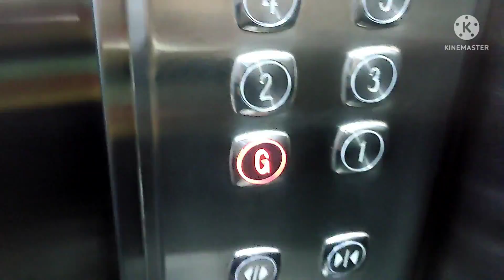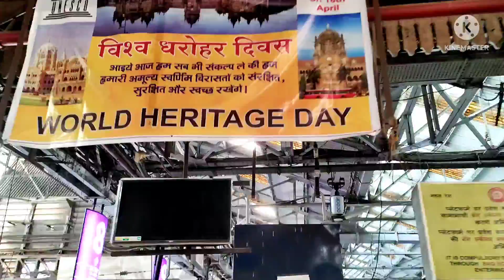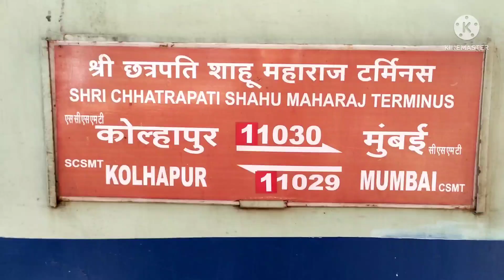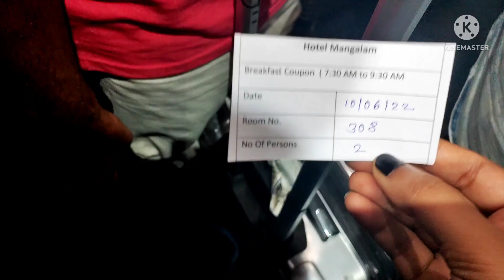Trip to Kolhapur for Carrom tournament by Train